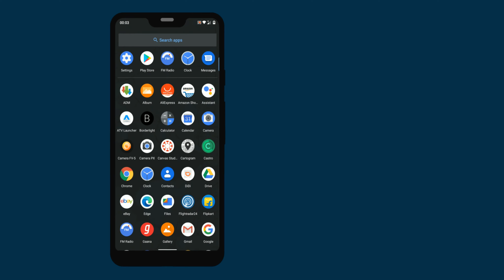Android 10 - How to turn on Gesture Navigation !!